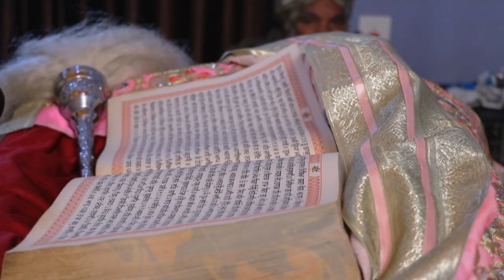Naman’s Lohri highlights 📽 Sony photography 📽